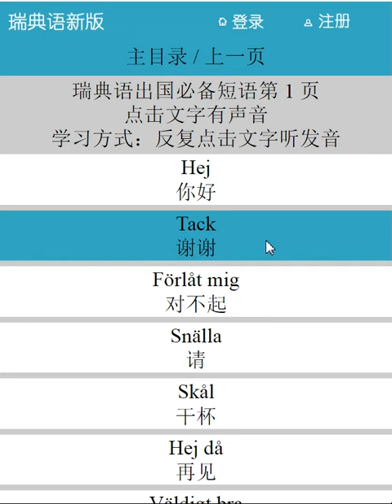喜欢一句一句学瑞典语，点击我的头像